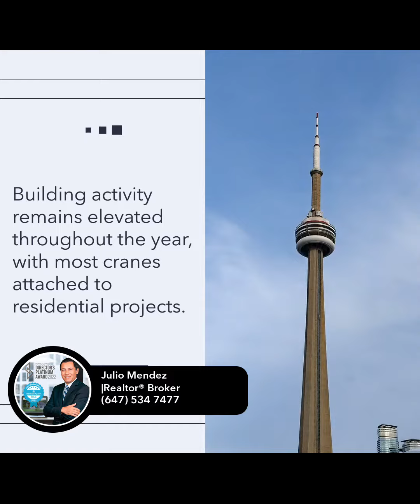Looking for a home or thinking about selling?